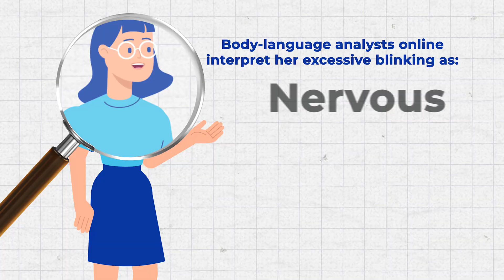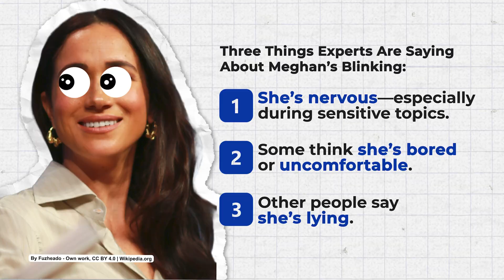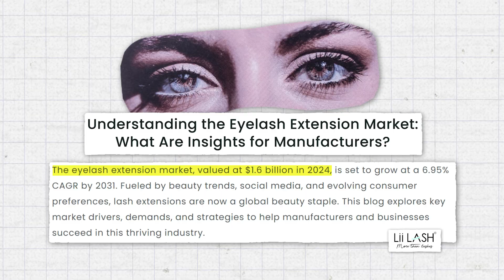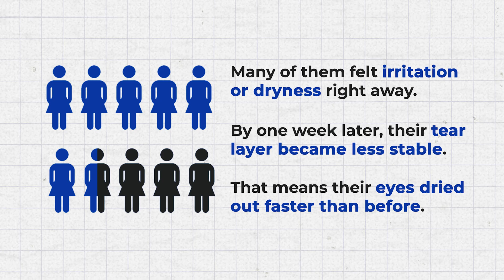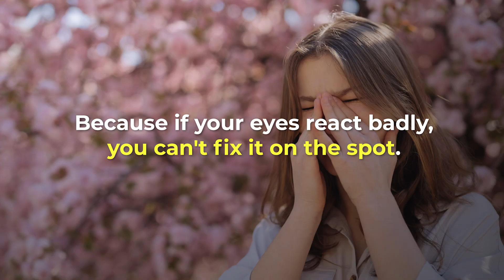Why Is Meghan Markle Blinking So Much? - Doctor Explains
Dr Barron explains why Meghan Markle appears to be blinking so much in recent videos and breaks down the real medical reasons that can cause excessive blinking, including dryness, irritation, eyelash products, stress, habit blinking, and other common triggers. This video looks at what people are noticing, what the internet is getting wrong, and what may actually be happening from a medical perspective without diagnosing or making assumptions. If you have seen the viral clips and wondered what is going on, this clear and educational breakdown will help you understand the science behind blinking and the factors that can make it increase on camera.